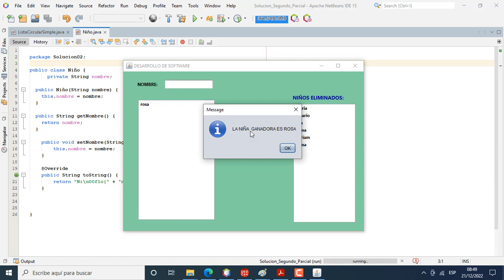ESTRUCTURA DE DATOS ORIENTADO A OBJETOS EN JAVA - LISTA ENLAZADA CIRCULAR.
Un grupo de niños están jugando "a quien se sienta primero en la silla" .En cada ronda se elimina aquel niño que no haya logrado sentarse en una silla. Modele esta situación haciendo uso de listas enlazada circular. ¿Qué niño es el ganador? .